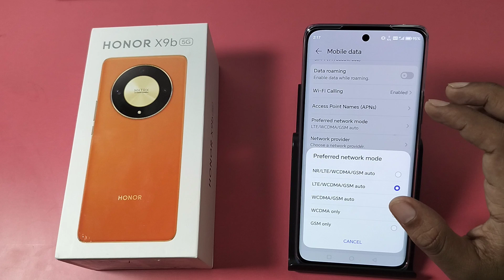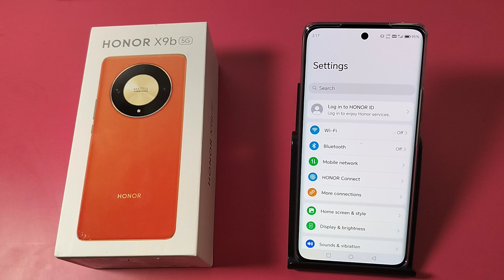How to Enable dual SIM 5G in Honor X9b 5G || Honor me dual SIM 5G kaise karen